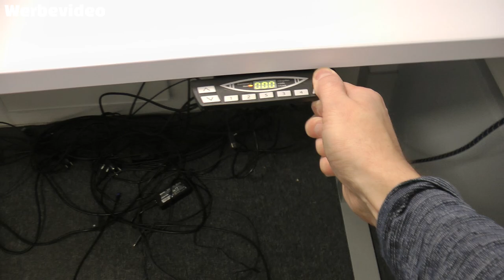Streamer Setup | Neues Monitor Setup | VLOG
In diesem Video seht ihr mein teilweise neues Monitor Setup.
Wenn du Lust hast schau in die Videobeschreibung

Hauptmonitor: Asus ROG PG27V

Nebenmonitore: Asus MG 279

Streaming Monitor: Asus VG258

Tastatur: Asus ROG Claymore

Maus: Asus ROG Pugio

Monitor Halter:

Schreibtischhersteller: REISS

Schaumstoffmatten: Basotech

▬▬▬▬ Videoinfo

Für diese Video habe ich kein Geld bekommen. Monitore, Tastaturen, Mäuse und Mauspad wurde von Asus ROG zu Testzwecken gestellt.

▬▬▬▬ Meine Kanäle

▬▬▬▬ LIVESTREAM